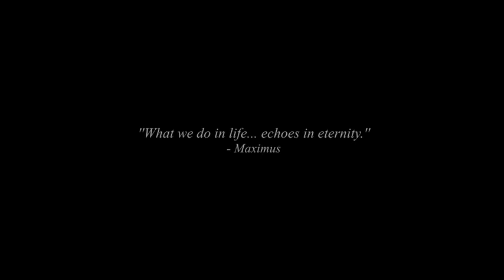EPIC ORCHESTRAL VERSION | Gladiator Soundtrack | Now We Are Free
This is a cinematic cover of the Gladiator Theme - 'Now we are free' composed by Hans Zimmer.
Cover made by me(Whitesand). This is again a collaboration project with LSOO.

If you are wondering, I was not trying to completely copy the original and do my own little interpretation of this piece. Hans is a hero of mine, I only can hope one day to compose such deep, emotional and impactful scores.

"What we do in life... echoes in eternity." - Maximus

LSOO VIDEO: soon

Info: if you want to use this cover for your youtube video, please give me credits.